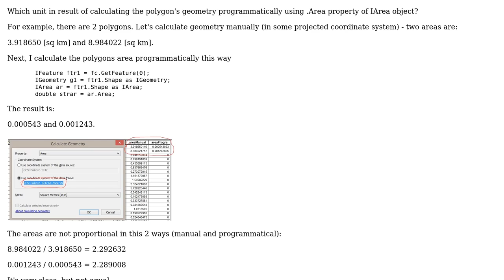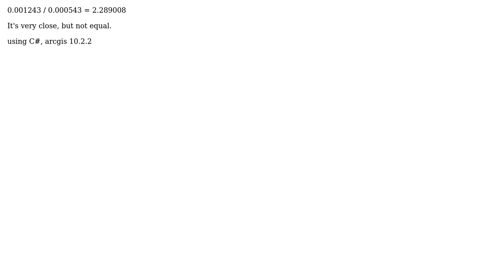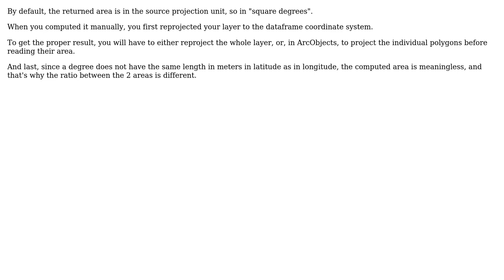GIS: What is wrong with area?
With thanks & praise to God, and with thanks to the many people who have made this project possible! | Content (except music & images) licensed under CC BY-SA | Music | Images & others | With thanks to user Vince user JGH user Hornbydd user Alex and the Stack Exchange Network Trademarks are property of their respective owners. You are responsible for your own actions.